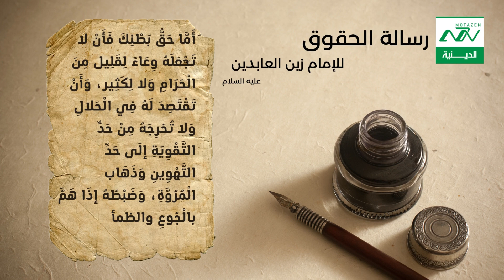رسالة الحقوق 08 حق البطن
8. حق البطن
وَأَمَّا حَقُّ بَطْنِكَ فَأَنْ لا تَجْعَلَهُ وِعَاءً لِقَلِيل مِنَ الْحَرَامِ وَلا لِكَثِير، وَأَنْ تَقْتَصِدَ لَهُ فِي الْحَلالِ وَلا تُخرِجَهُ مِنْ حَدِّ التَّقْوِيَةِ إلَى حَدِّ التَّهْوِينِ2 وَذَهَاب الْمُرُوَّةِ، وَضَبْطُهُ إذَا هَمَّ بالْجُوعِ والظمأ فَإنَّ الشَّبْعَ الْمُنْتَهِي بصَاحِبهِ إلَى التُّخمِ مَكْسَلَةٌ وَمَثْبَطَةٌ وَمَقْطَعَةٌ عَنْ كُلِّ برِّ وَكَرَم. وَإنَّ الري الْمُنْتَهِي بصَاحِبهِ إلَى السُّكْرِ مَسْخَفَةٌ وَمَجْهَلَةٌ وَمَذْهَبَةٌ لِلْمُرُوَّةِ.

من نحن ؟؟